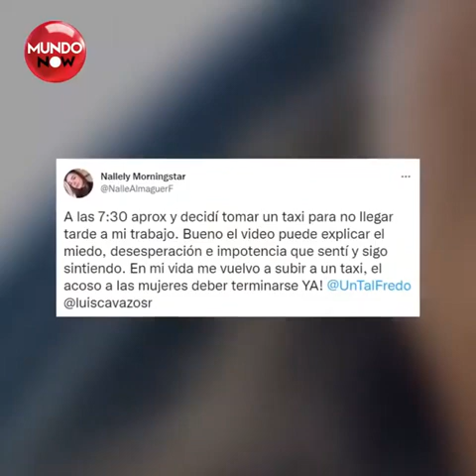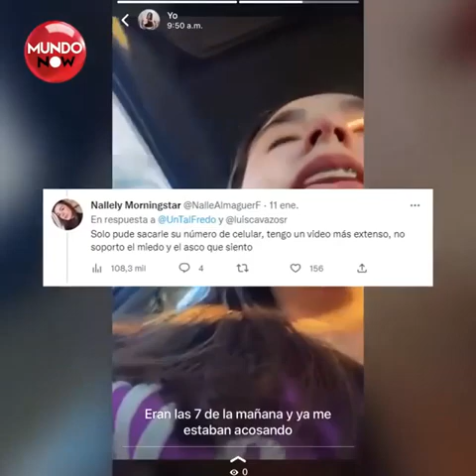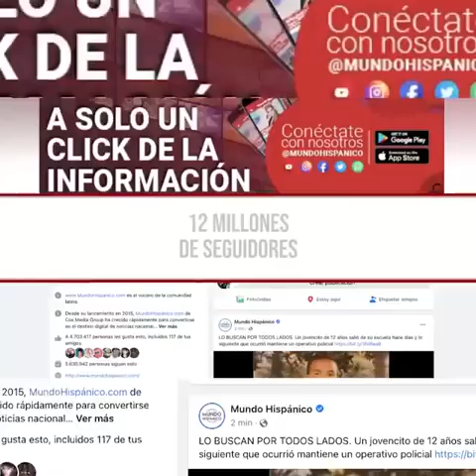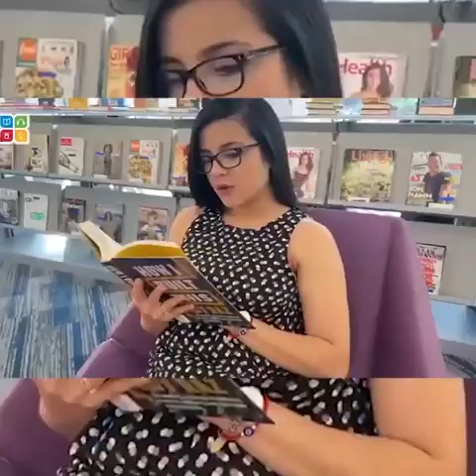"NO ME VUELVO SUBIR A UN TAXI" Pasajera vivió momentos de miedo cuando fue acosada por el conductor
TEMAS ESPECIFICOS:
0:00 Introducción
0:12 Explicación de los hechos
0:38 Comentarios pasajera
1:35 Audio conductor
1:48 Pasajera se muestra con miedo